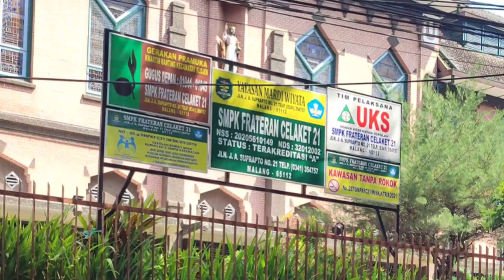Dari Pintu Utara Masuk Kota DiSuguhi Gedung Kuno Artistik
Dari Pintu Utara Mau Masuk Kota DiSuguhi Gedung Kuno Antik nan Artistik di Kota Malang ; Lembaga Pendidikan Yayasan Mardi Wiyata SMP Katolik Mardi Wiyata